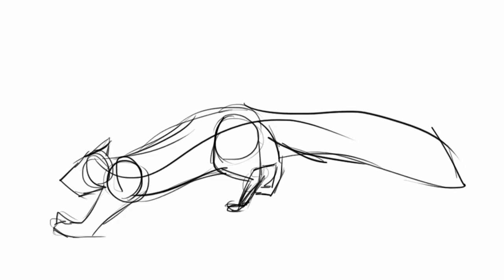Mink running test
A short running test of a Mink in preparations for my minor project character animation.